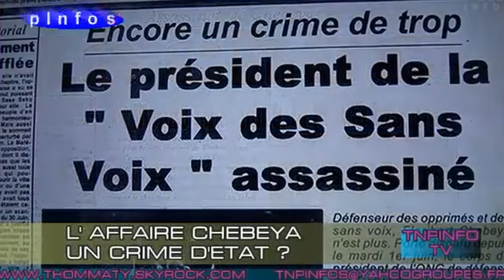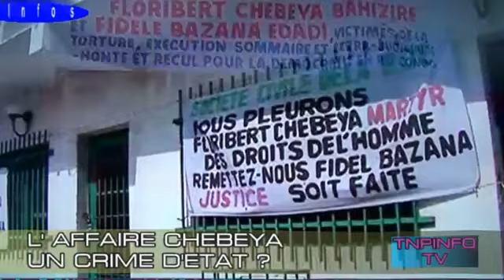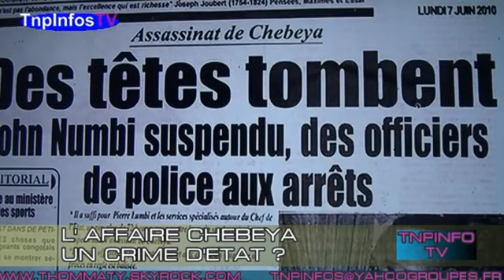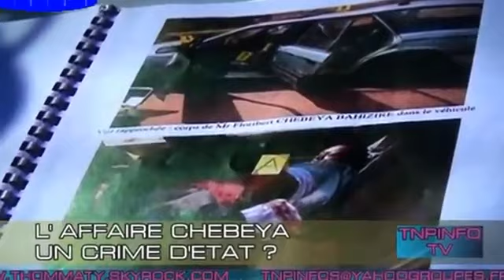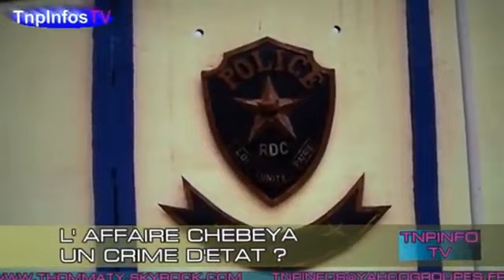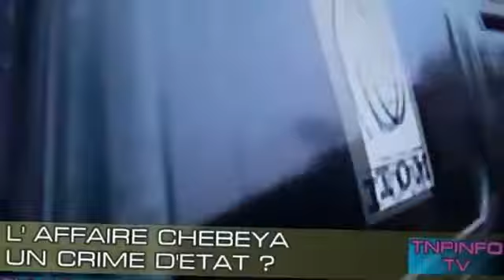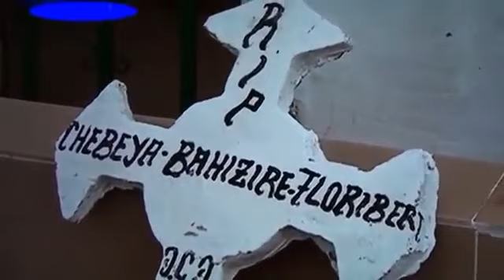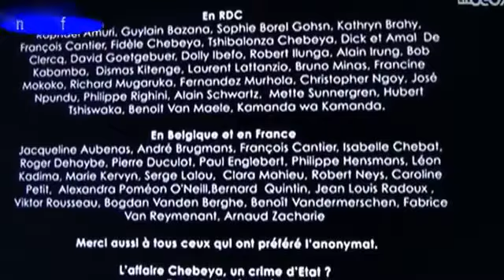URGENT!!!! LA KABILIE EN DANGER L'AFFAIRE CHEBEYA UN CRIME D'ETAT ;DEJA SUR LA TABLE DE LA CPI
BIENTOT KABILA A LA CPI ;DOSSIER CHEBEYA EYE MABE BOLANDA .NANI ABOMAKI YE